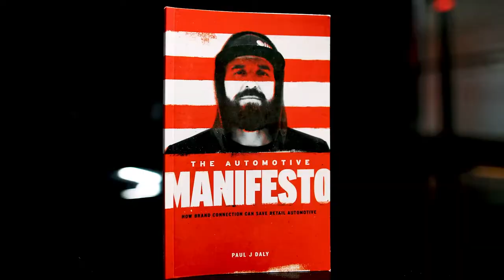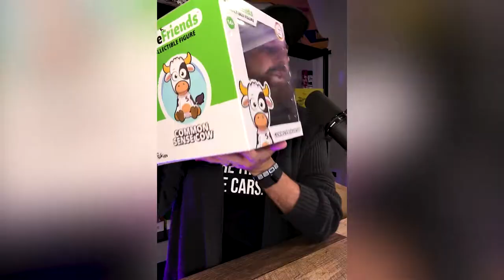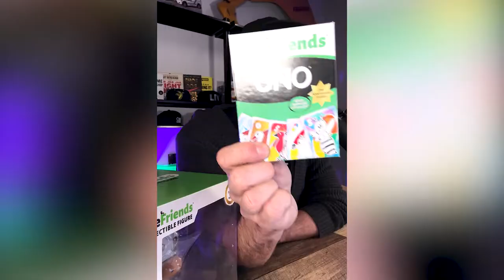Unboxing Business Brand vs. Personal Brand - Clarity Compressed: Episode 244 | Paul J Daly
Clarity Fam,

I've been seeing a lot of content regarding building a personal brand with the intention of doing business. While I'm certainly not against that, I think there is risk of turning everyone into a walking dollar sign if you aren't careful.

So today I talk about my perspective on personal brand and dive into a few others I know very well...while unpacking a special item from a Macy's box. Yep.
Keep creating, building, and pursuing that clarity.

Paul